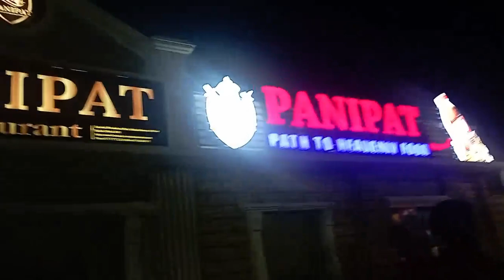মন ভালো হওয়ার মতো জায়গায় ঘুরে আসলাম |vlog 11||Enjoy Arpa's vlog